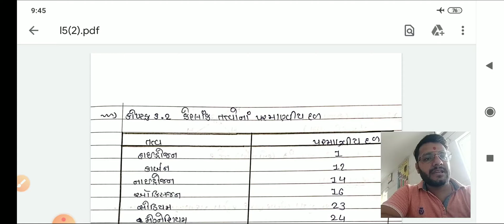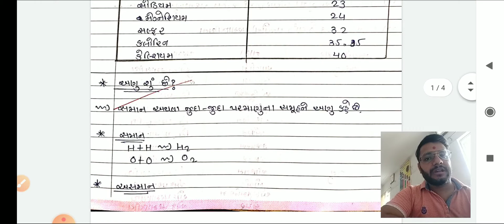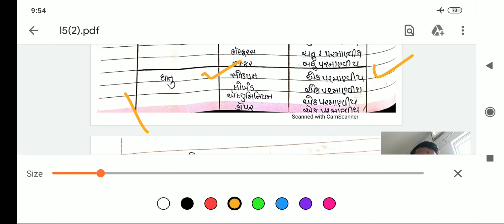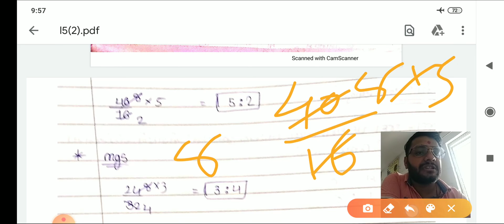9th || Science || chap 3 || lec 5